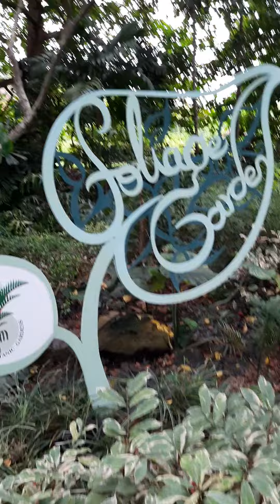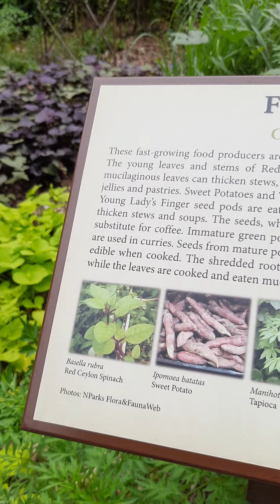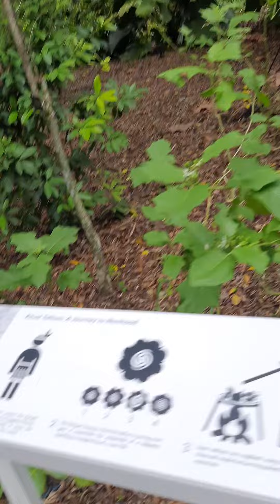SINGAPORE BOTANICAL GARDEN.